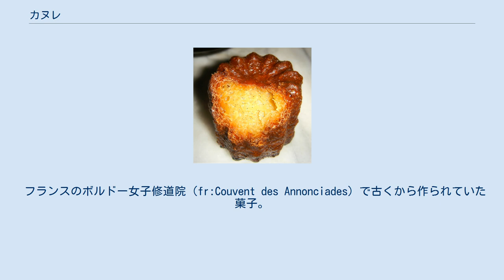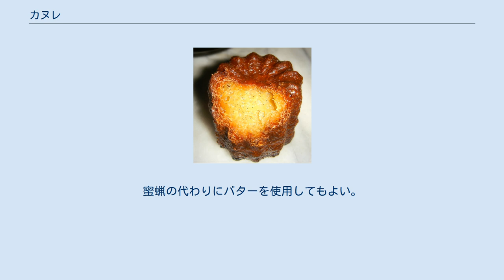カヌレ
カヌレ カヌレの断面 カヌレ（仏：Canelé）はフランスの洋菓子。
正式名はカヌレ・ド・ボルドー（cannelé de Bordeaux）。
 フランスのボルドー女子修道院（fr:Couvent des Annonciades）で古くから作られていた菓子。
蜜蝋（みつろう）を入れることと、カヌレ型と呼ばれる小さな型で焼くことが特徴である。
そもそもカヌレとは、「溝のついた」という意味である。
外側は黒めの焼き色が付いており固く香ばしいが、内側はしっとりとして柔らかい食感を持つ。
 ボルドーではワインの澱を取り除くため、鶏卵の卵白を使用していた。
そのため大量の卵黄が余り、その利用法として考え出されたものという。
現在、伝統的なカヌレを保存するための同業組合も作られ、ボルドーには、600以上の製造業者がいる。
 コーヒーの液体を生地に混ぜたコーヒーカヌレという種類が存在する。
 鍋で牛乳を沸騰させ、そこにラム酒、バター、砂糖、薄力粉、全卵、卵黄、バニラを加えたのち生地を漉して半日寝かす。
カヌレ型の内側に蜜蝋を塗り、休ませておいた生地を流し込みオーブンで焼き上げる。
蜜蝋の代わりにバターを使用してもよい。